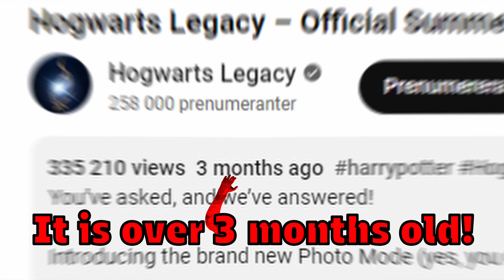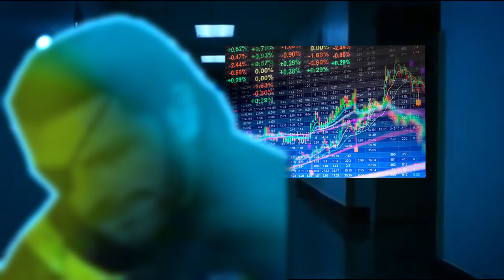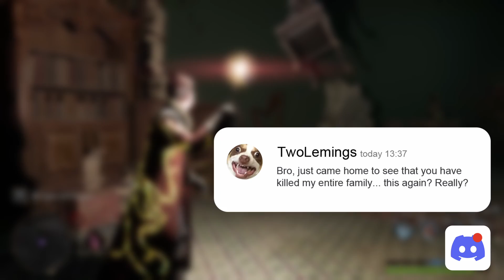New Hogwarts Legacy Update Makes Me Scared!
Please watch the long video aswell!!!